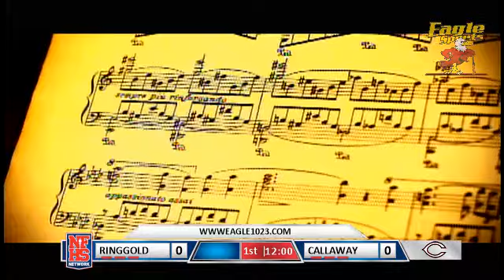Callaway vs. Ringgold 11-14-14 (W 35-7)